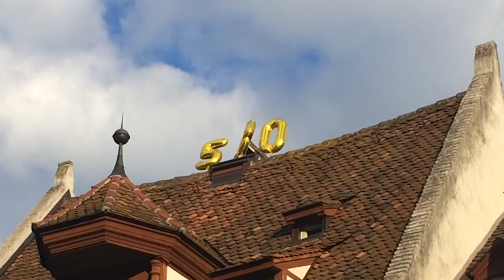Happy 550th Birthday Albrecht Dürer